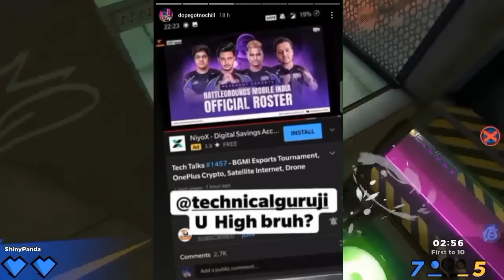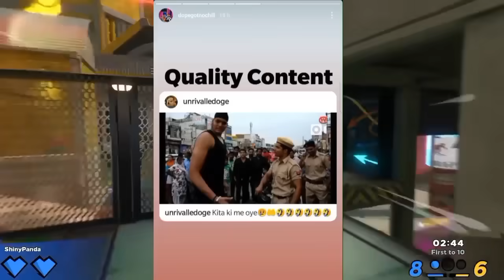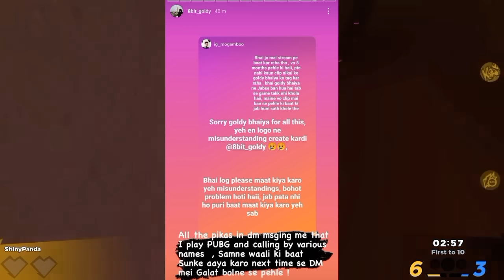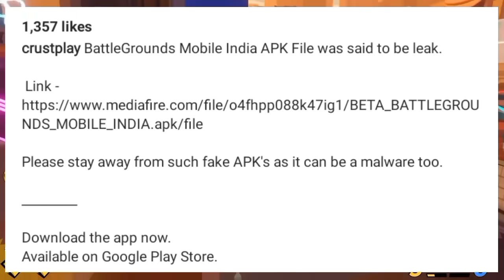BGMI APK LINK | 420 JOIN REDOWL CONFIRMED | GOLDY BHAI & MOGAMBO MATTER | THUG ON SOUL BGMI LINEUP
𝐁𝐀𝐓𝐓𝐋𝐄𝐆𝐑𝐎𝐔𝐍𝐃𝐒 𝐂𝐔𝐏 𝐒𝐄𝐀𝐒𝐎𝐍 𝟏
        SVK eSports presents
𒆦 • Registration will be taken from 1st Of June
𒆦 • TIMELINE
 • Announcement - 25th Of May
 • Registration starts - 1st Of June
 • Tournament duration - 1st Of June - 15th Of August
𒆦 • INFORMATION
 • Prizepool - 5,00,000 INR
 • Entry - FREE
 • Slots - 3000+
 • Matches - TPP | ASIA | ALL MAPS
𒆦 • REGISTRATION DETAILS

00:00 :- intro
00:25 :- s power 100k
00:30 :- Gxr glitch in pmpl
01:10 :- shyrder insta story
01:25 :- kronten on Bgmi data transfer & Bgmi lite
02:30 :- tournament announcement
03:05 :- thug on soul lineup
04:00 :- 420 trolling technical guruji
06:10 :- goldy bhai and mogambo matter
07:35 :- 420 joining red owl confirmed
08:55 :- BGMI Apk link leaked

If you think something that belongs to you shouldn't be posted.